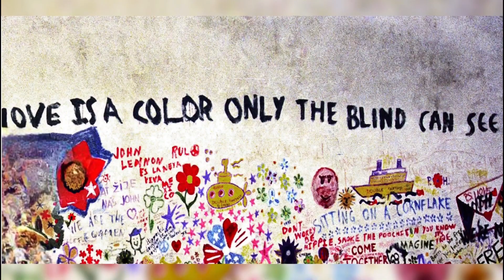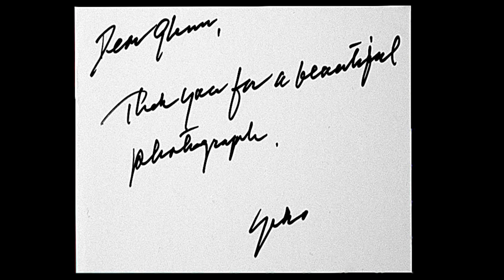TRAILER #36 for 'The Bonds We Share' a photo essay coffee table book by Dr. Glenn Losack.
Trailer #36 for the Bonds We Share by Dr. Glenn Losack, a photo-essay coffee table book  that combines several pieces  of Glenn Losack's interview @ the Author show. The 'Bonds We Share" is the main focus of the interview.